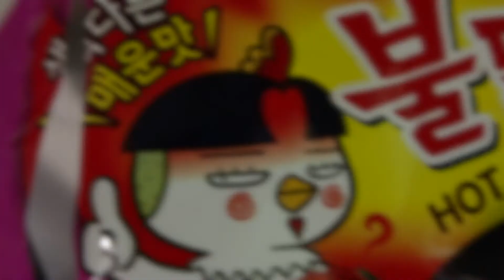Spicy Ramen 4X Challenge 3/10/2018